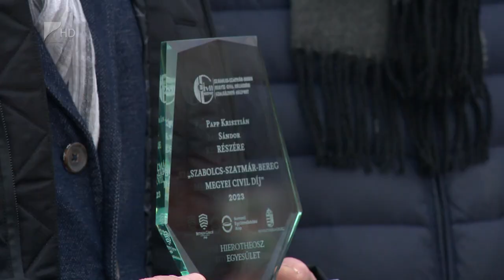Civileket díjaztak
A Romániai Máltai Szeretetszolgálat Szatmárnémeti fiókszervezete, Papp Krisztián Sándor református lelkész és a Szatmár Néptánc és Népművészeti egyesület kapta a 2023. évi Civil Díjat. Az elismerést a Szabolcs-Szatmár-Bereg Vármegyei Civil Közösségi Szolgáltató Központ ítéli oda a civil szférában kiemelkedő munkát végzőknek.